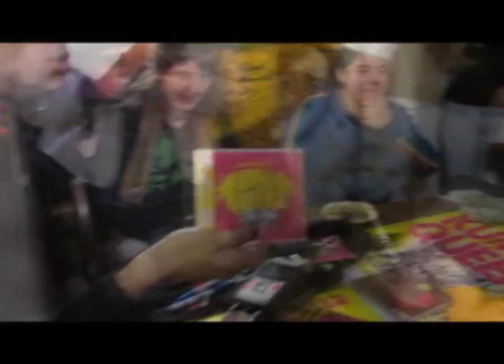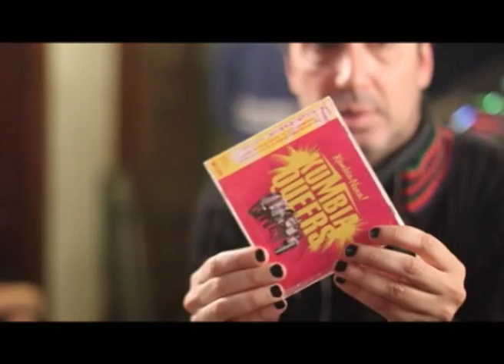Kumbia Queers -El Visionario PGM 84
El Visionario Sabado 22hs por Canal Quiero, conducción: Hoby De Fino
Realización: Fede Nuñez y Oscar Arcangeli
Cámaras : Micaela Taboada y Clara Campos